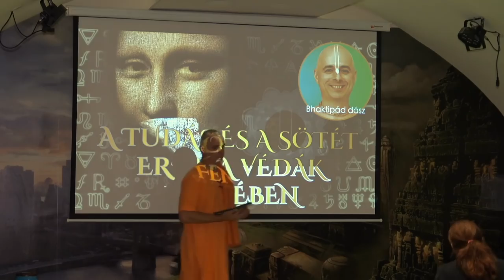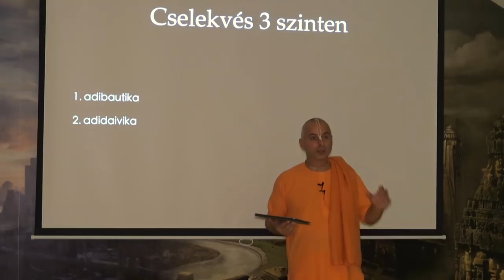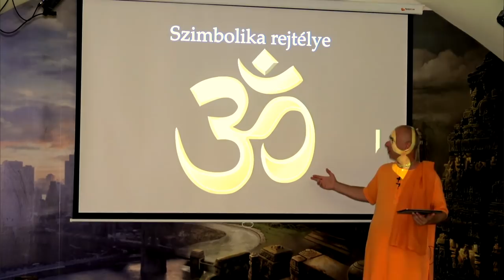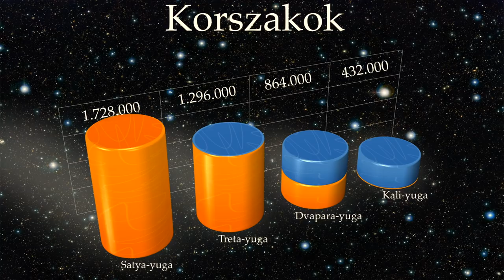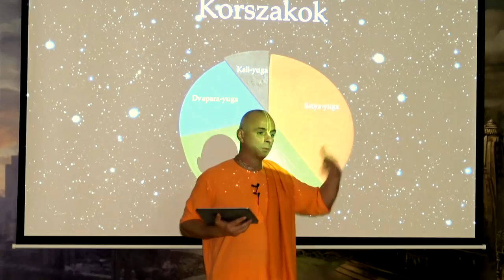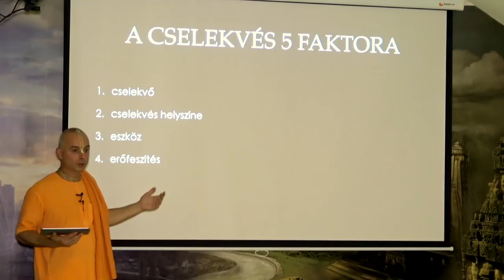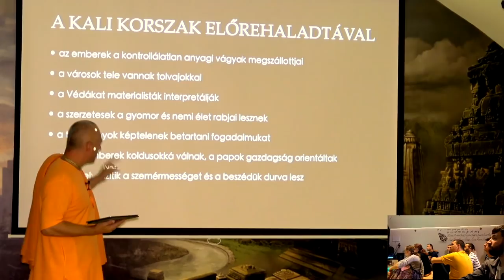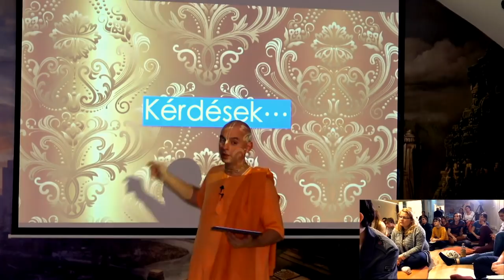Da Vinci kód. A fény és a sötétség harca. Bhaktipád Dász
Bhaktipád dász

A videó tartalma:

0:30 Miért nem lesz szó a Da Vinci kódról?

2:24 Az előadás terve.

4:30 Szimbólumok tudománya a Védák alapján.

6:00 Cselekvés 3 szinten:

6:30 - durvafizikai (testi)

7:05 - finomfizikai (asztrál), szimbólumok működési helye

16:30 - lelki.

20:14 Keleti szimbólumok jelentése: tripundra,

21:20 Szvasztika,

25:35 Dávid-csillag,

27:53 OM,

32:45 Tilaka.

38:00 Angyalok és démonok. Kell-e félnünk a sátántól?

40:00 A világ működése. Korszakok (yugák). Isten tökéletes terve a világra.

42:23  Satya-yuga jellemzői.

43:10 Miért van a világ?

45:30 Treta-yuga jellemzői.

46:05 Dvapara-yuga jellemzői.

47:00 Kali-yuga – jelenlegi korszak jellemzői.

55:10 Milyen az igazi jóslat? Bhavisya-purána.

58:35 Kali purusa – a sötét erő képviselője a kali-yugában.

1:03:40 A kali-yugában elvesztett értékek: igazmondás, nemártás, vezeklés, tisztaság.

1:09:40 A sikeres cselekvés 5 faktora.

1:10:45 Az áldás (daiva) jelentősége.

1:12:08 Emberi tulajdonságok változása a kali-yugában.

1:26:00 Pozitív megoldás erre a korszakra. A kali-yuga előnye. Aranykorszak a kali-yugában.

1:35:05 Ki a sátán valójában?

1:35:50 Kérdések a nézőktől: Kitart-e még a Föld a kali-yuga végéig? Az emberiség is?

1:38:12 Ha kipróbáltuk már az életet számtalan alkalommal Isten nélkül, akkor arra nincs lehetőség, hogy ha valaki azt mondja: kipróbáltam, elég volt, szeretnénk most már Isten mellett maradni?

1:39:24 Mi, akik már itt vagyunk a kali-yugában, már végig csináltuk az összes korszakot?